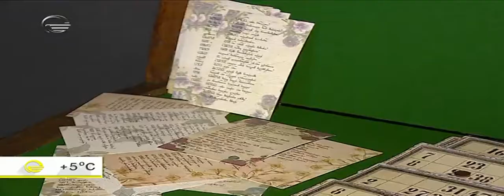ნიკოლოზ ბარათაშვილის განახლებული მემორიალური სახლ-მუზეუმი